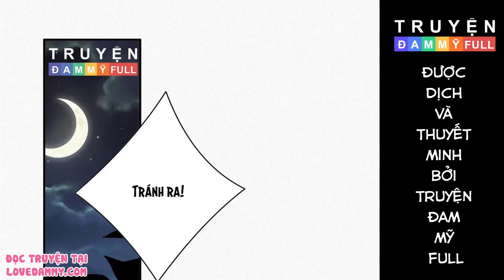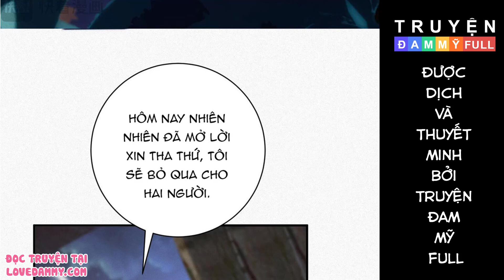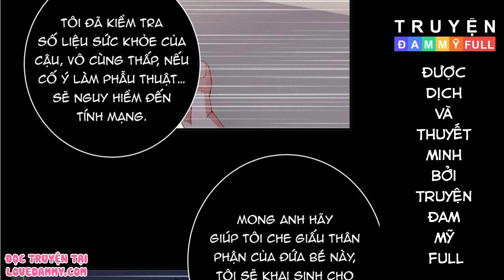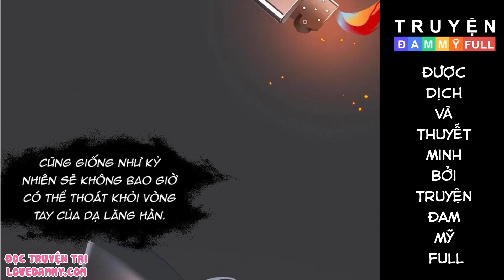CHAP 30 || CHỒNG CŨ LẠI MUỐN TÁI HỢP RỒI | TRUYỆN TRANH ĐAM MỸ | LOVE ĐAM MỸ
Việt hóa bởi Truyện Đam Mỹ Full - Love Đam Mỹ